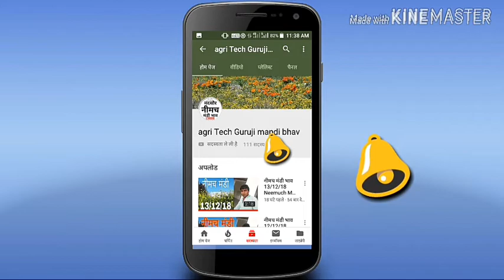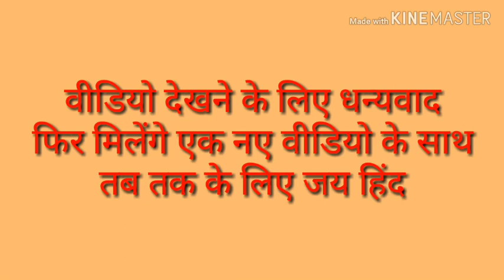कोटा मंडी भाव 26-03-2019 Kota mandi bhav